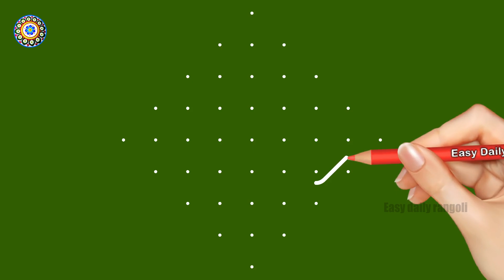Friday sikku kolam with 9x1 dots I tradtional kami kolam I sukravaram muggulu I Easy daily rangoli